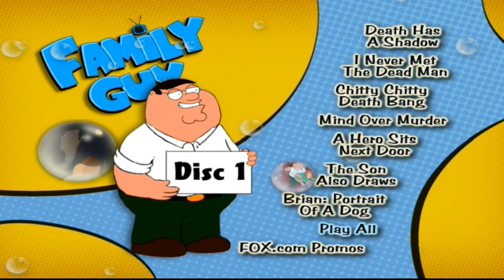Family Guy Season 1 DVD Menu Disc 1